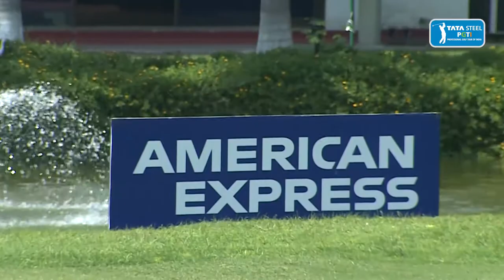TATA Steel PGTI Players Championship 2022- Round 4 Highlights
Tricity lad Yuvraj Singh Sandhu continues hot streak bagging 4th win of the season at the TATA Steel PGTI Players Championship 2022 presented by American Express hosted by Govt. of Haryana & Panchkula Golf Club.